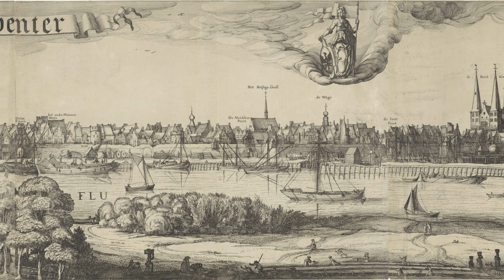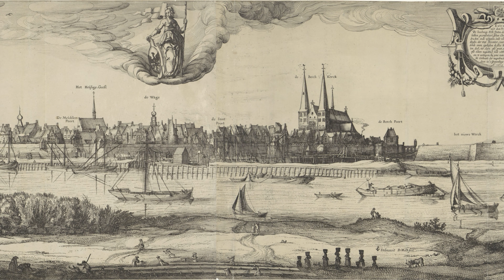InZicht: Deventer (NL)-vesting / 2024 productie met exclusieve Studio Ambro fotoschetsen.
muziek bij de video:
Rechtenvrij gedownload bij Jamendo het album:  Kranto studijos - Frederic Chopin Ballades:
No. 3 in A-flat major, Op. 47 _5_33

Fotomateriaal bij de video:
Rond 1200 was er al een stadsmuur rondom Deventer en rond 1360 was die muur om de stad verdubbeld. In de video gaan we op zoek naar sporen van het vestingverleden van de stad